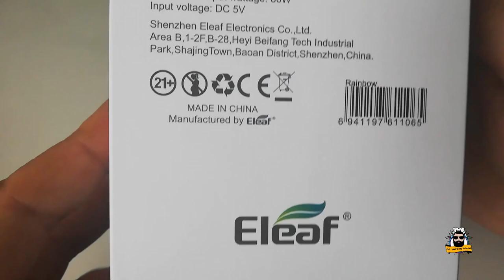UNBOXING ELEAF iSTICK RIM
Voici la vidéo unboxing du kit iStick Rim de Eleaf.